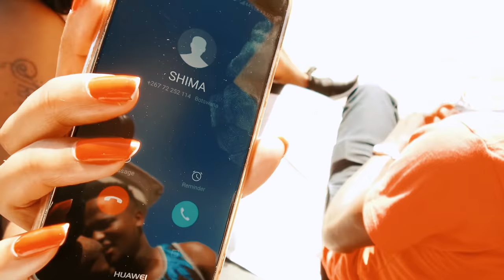Slizer- A ke Je Yee (OfficialCalculation)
Calculated By Jack Bohloko
Location: Gaborone Dam, Gaborone, Bohloko